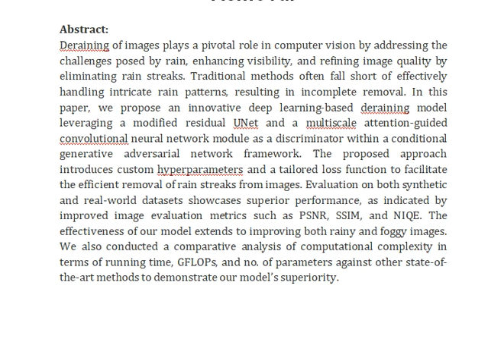SARain GAN Spatial Attention Residual UNet Based Conditional Generative Adversarial Network for Rain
IEEE PROJECTS 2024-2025 TITLE LIST

Support Including Packages
Complete Source Code
Complete Documentation
Complete Presentation Slides
Flow Diagram
Database File
Screenshots
Execution Procedure
Readme File
Video Tutorials
Supporting Software
Support Specialization
24/7 Support
Ticketing System
Voice Conference
Video On Demand
Remote Connectivity
Document Customization